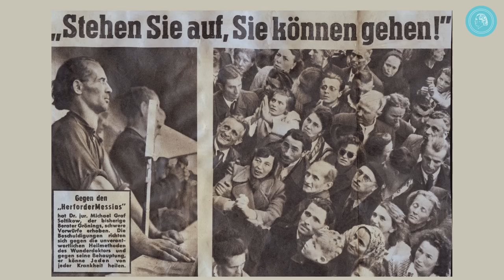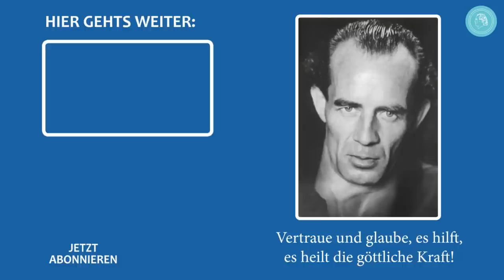Das Phänomen der Heilung – Kinotrailer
Dieser Dokumentarfilm zeigt aufsehenerregende Heilungen von 1949 bis heute, die im Zusammenhang mit dem „Wunderheiler“ Bruno Gröning berichtet wurden. Der Film blickt kurz auf das Leben Grönings zurück, schildert, wie es nach seinem Heimgang 1959 weiterging, und beleuchtet ausführlich die Geschehnisse in den ersten 35 Jahren des Bruno Gröning Freundeskreises von 1979 bis 2014.

Spannende Interviews, fachliche Stellungnahmen von Ärzten und persönliche Berichte von Bruno Gröning-Freunden aus über 35 Ländern zeichnen ein breit gefächertes Bild des weltweit tätigen Freundeskreises.

DAS PHÄNOMEN DER HEILUNG ist in mehrere Sprachen übersetzt und wird in Kinos oder öffentlichen Beamer-Vorführungen gezeigt. Dieser Kinotrailer gibt einen kurzen Einblick in den Film.